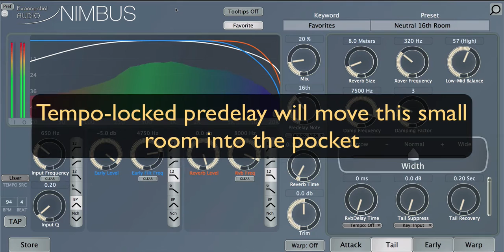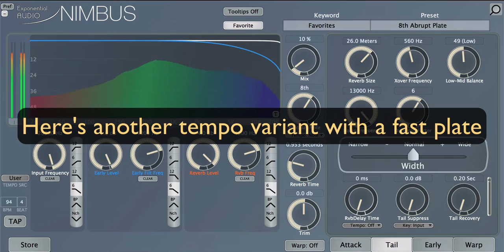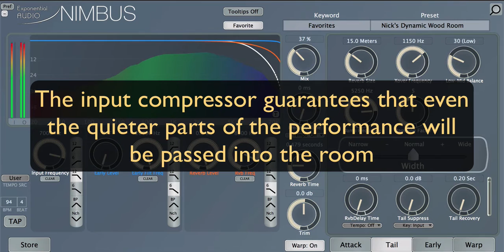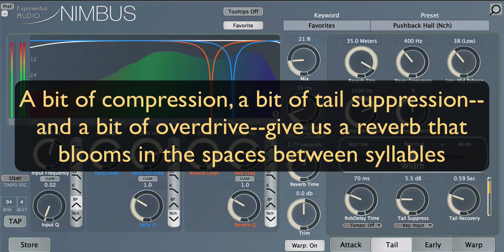Female Pop Vocal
Female pop vocals with Nimbus. Courtesy Jess Hammond.